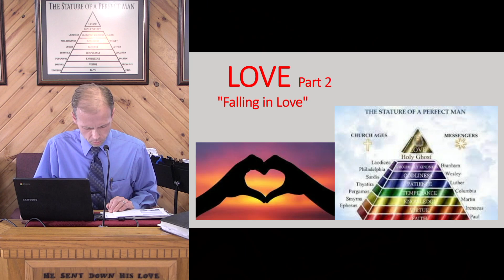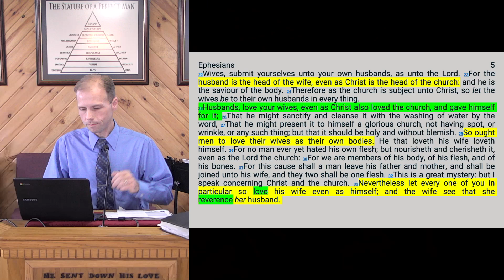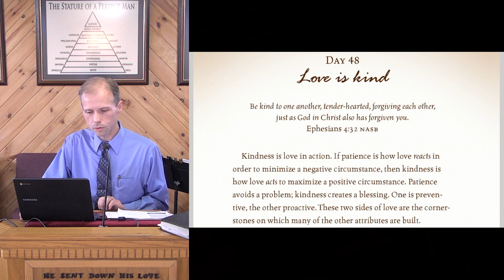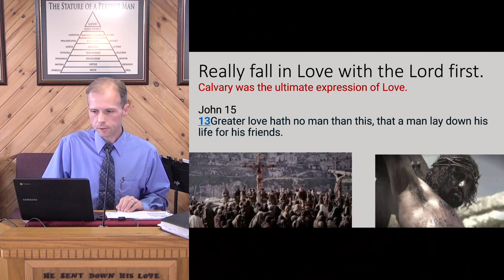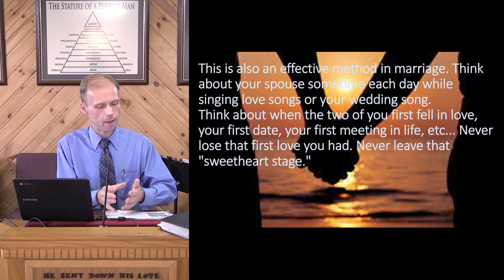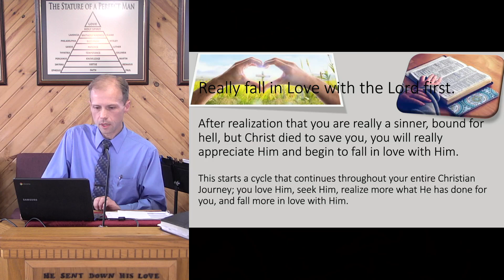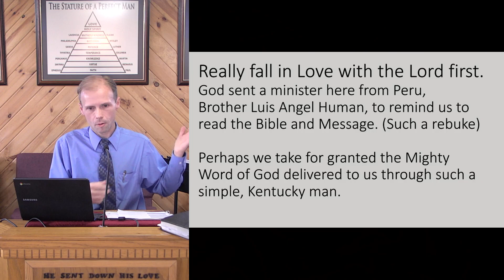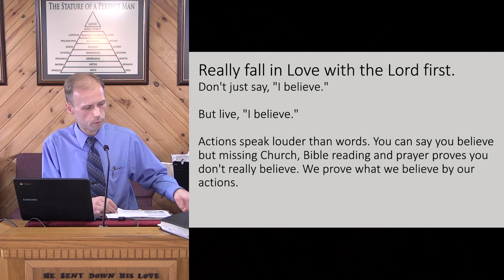23-0924 - Love Lessons Pt.2 - Ryan Bonnette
23-0924 - Love Lessons Pt.2 - Ryan Bonnette